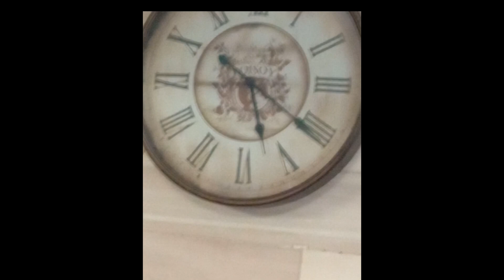CON ELTON JOHN